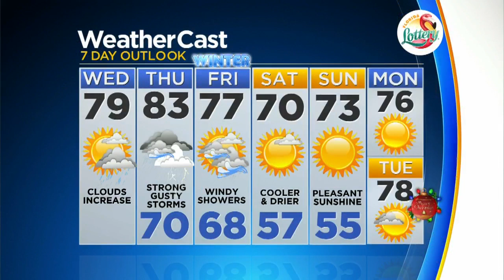CBSMiami.com Weather @ Your Desk 12-19-18 12PM